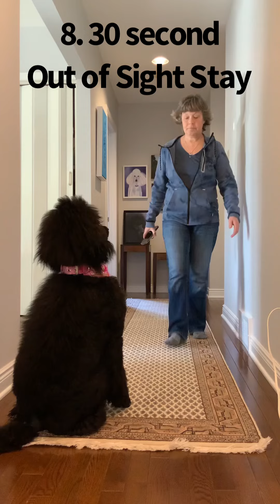Opal’s DMWYD Intermediate Master Tricks